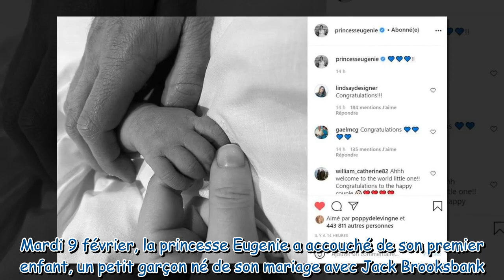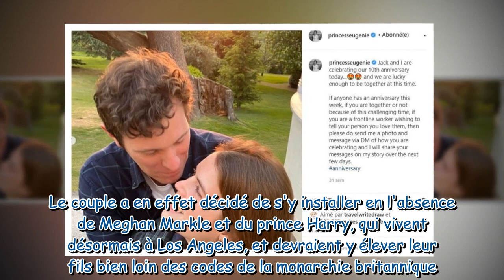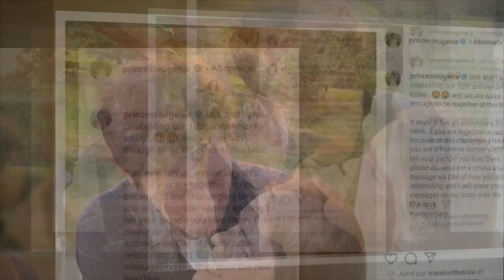Princesse Eugenie maman : quelle place son fils prend-t-il dans l'ordre de succession au trône brita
Princesse Eugenie maman : quelle place son fils prend-t-il dans l'ordre de succession au trône britannique ?